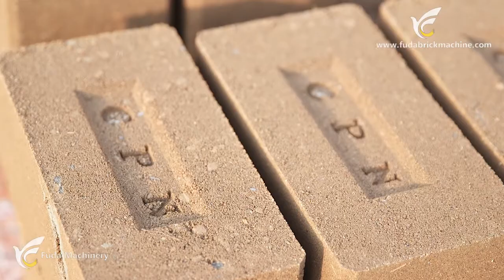QT4-10 Automatique 4pcs un bloc d'argile de blocage de moule faisant la machine